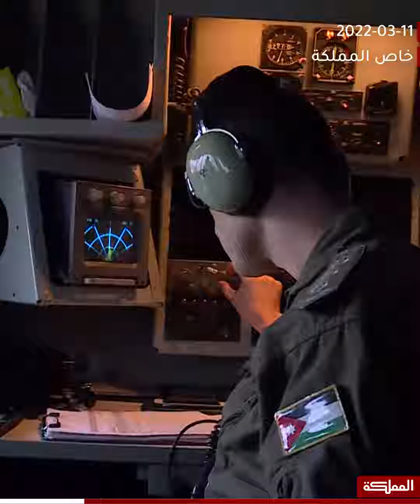من وارسو إلى عمّان.. عدسة المملكة ترافق أردنيين في رحلة إجلائهم من أوكرانيا عبر بولندا